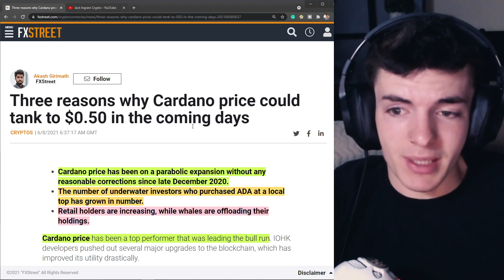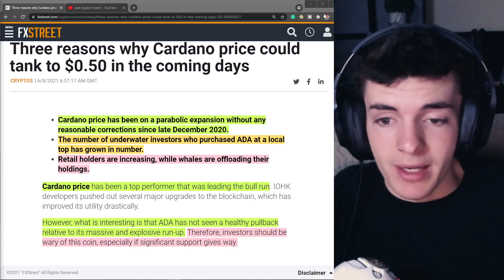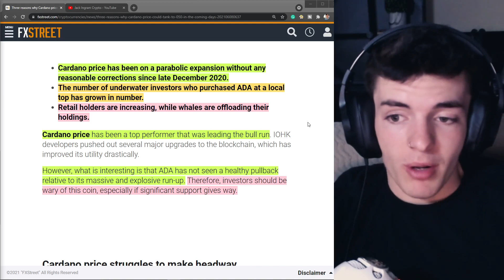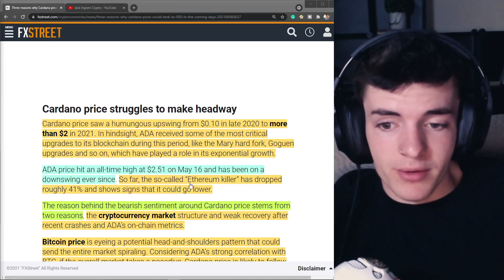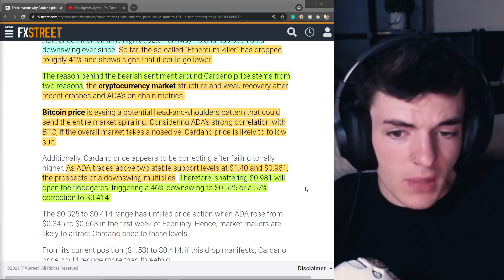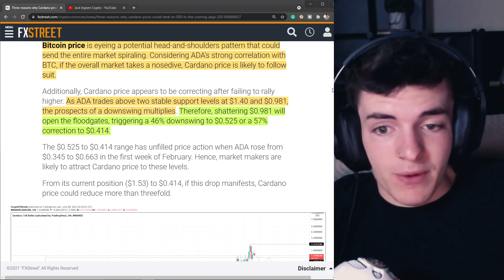$0.50 CARDANO COMING?? Could It Happen? (My 100% Biased Thoughts & Analysis)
In this video, I give you that sweet Cardano confirmation bias and tell you my bullish thoughts on an article outlining a 0.50 cent Cardano price in the coming days.